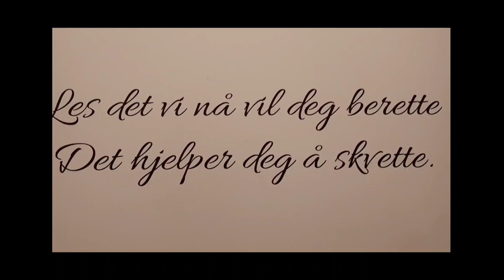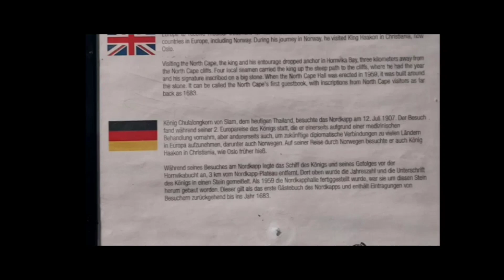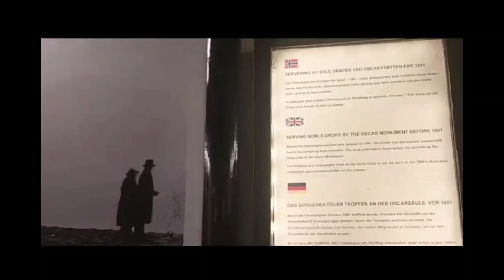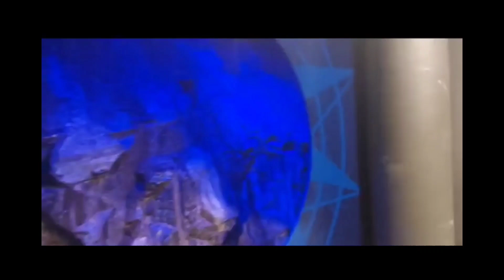Road trip to the North Cape !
Hi everyone !
2 years ago the great-grandparents of our children died. And in that occasion we inherited furniture and various other things. They lived in one of Norway's most beautiful cities, Hammerfest. That's why we rented a trailer, the kids got free from school and we went on an absolutely incredible road trip. This is some of what we experienced when we drove from the south of Norway to the very north of Norway. The  driving distance between Hammerfest and Arendal is 2,138 kilometers. The estimated driving time from Arendal to Hammerfest is approximately 28 hours 6 minutes. It took us 3 days one way.

So we can develop more videos and help our channel
grow.